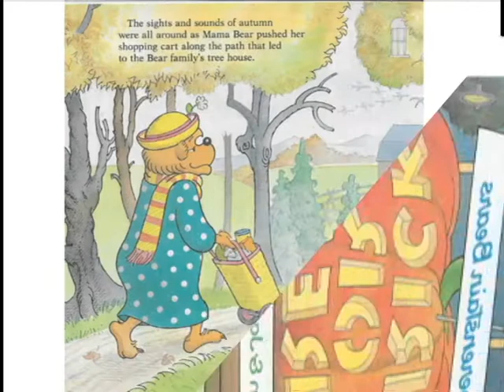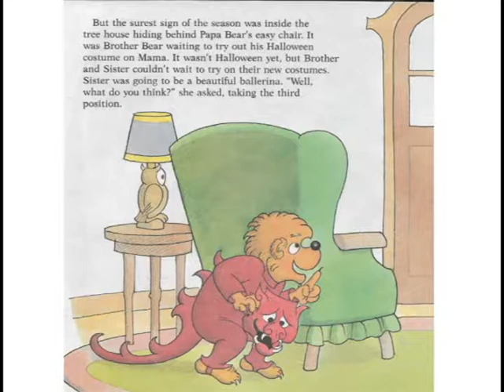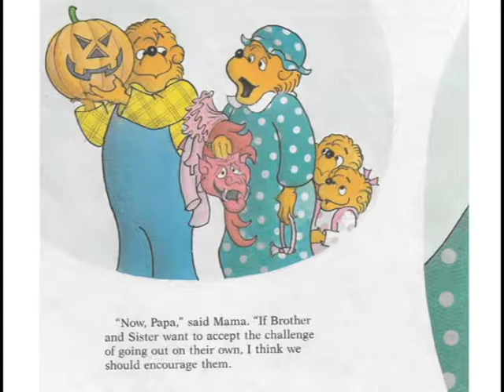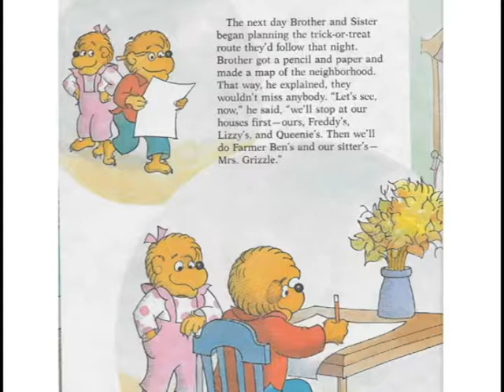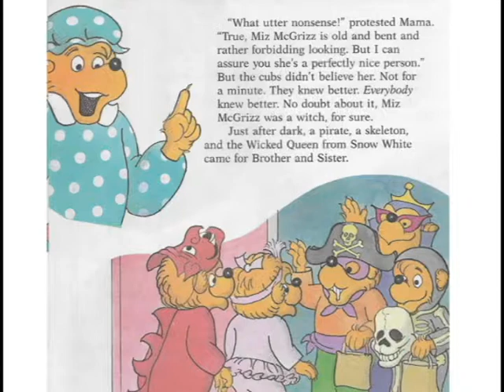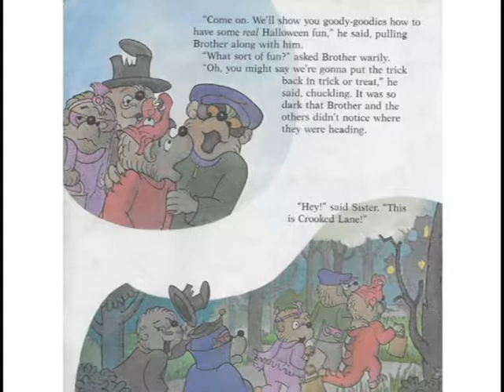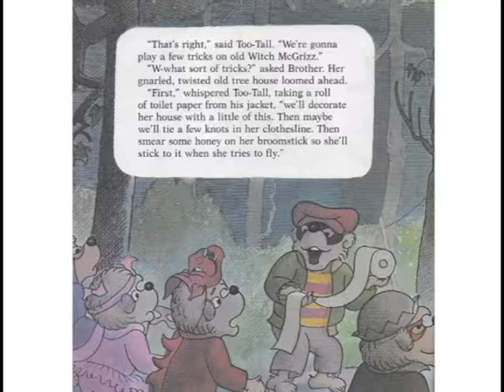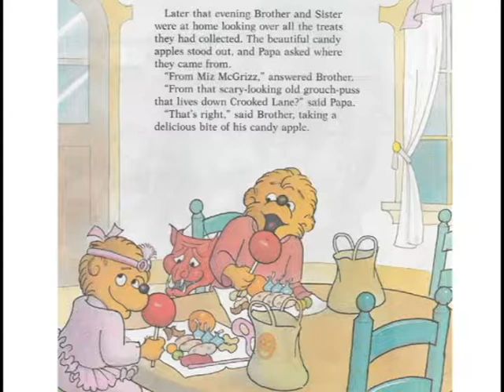TRICK OR TREAT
This is the FIRST of many stories this channel will produce.  It will be great for bedtime, on the road time, or many other times for a child to just read along or just hear a story.  This story is of the Berenstain Bears going Trick or Treat with their friends and learning lessons about judging a book by it's cover.